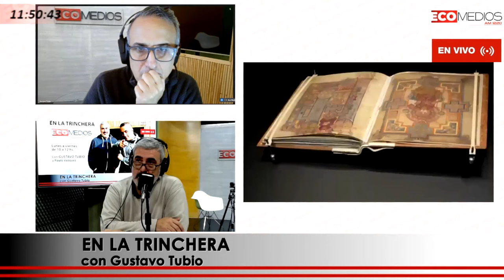Hernán Dobry (Periodista Argentino en España) En La Trinchera